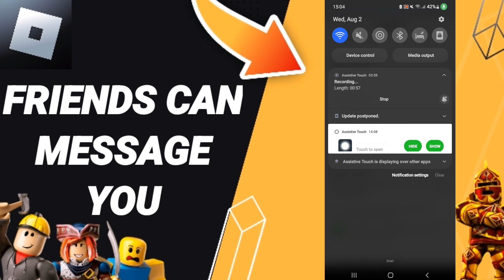How To Friends Can Message You On Roblox App